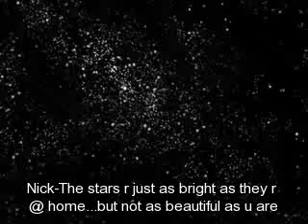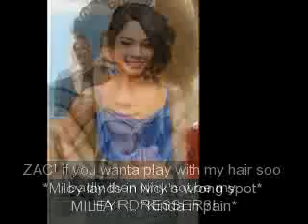A Niley Love Story Episode 19 {hawaii part 2}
This is hawaii part 3 of A Niley Love Story !!! ENJOY! hawaii part 4 they do LEAVE hawaii in part 4 !!! =))